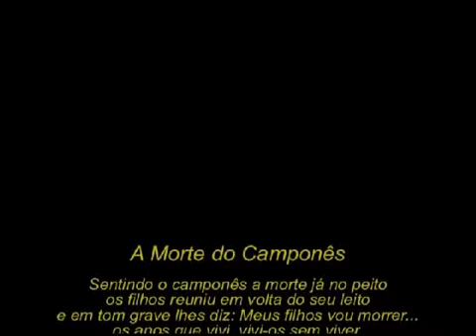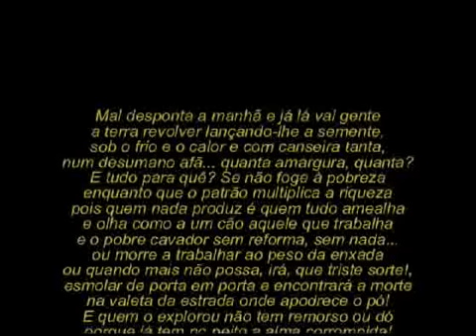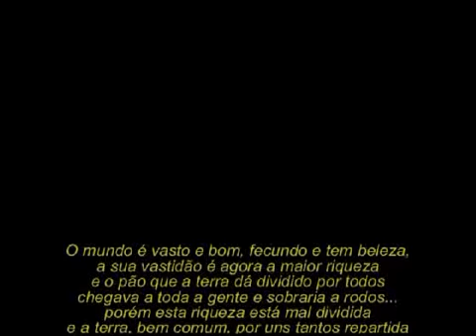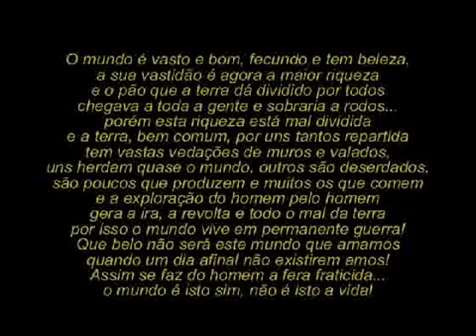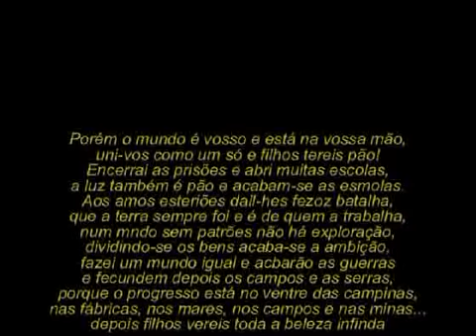A morte do camponês